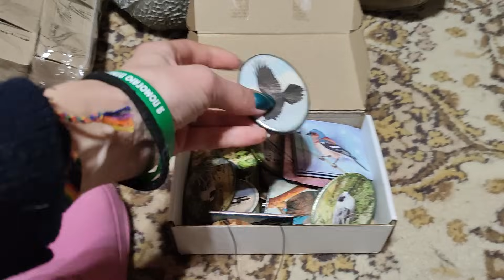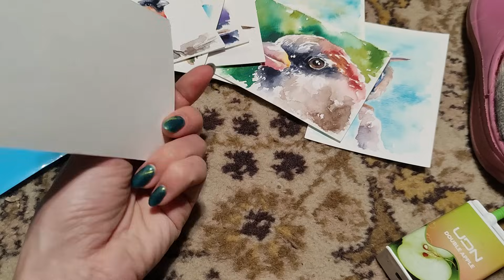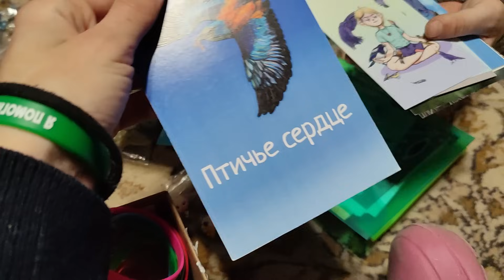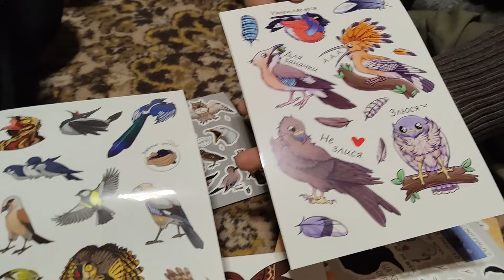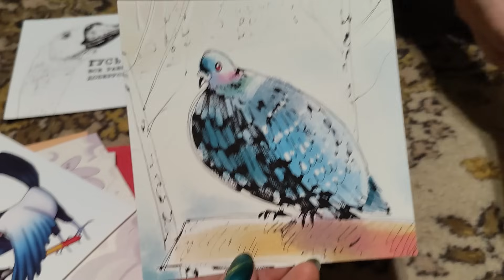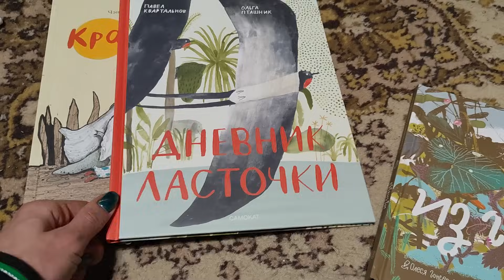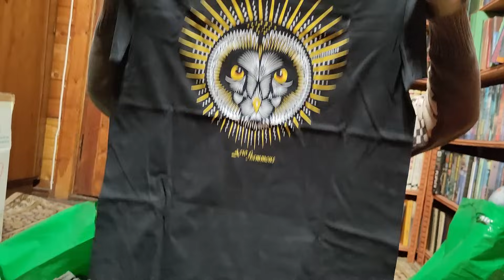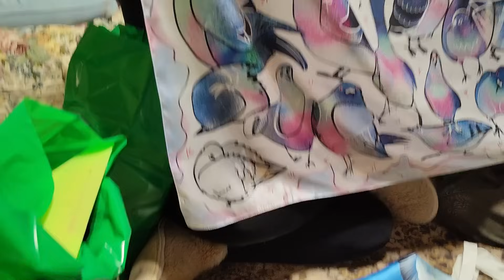Большой анпакинг сувениров для "Белобоки"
Новогодняя ярмарка "Белобока" пройдет 23 декабря в просторном зале на втором этаже ДК-Пространство.

Адрес: Москва, Измайловское шоссе, д. 44. В пешей доступности от метро Семеновская.
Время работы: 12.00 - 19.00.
Вход бесплатный.

Что будет?
✅ Множество изделий ручной работы на птичью тематику.
✅ Большое помещение - еще больше, чем в прошлый раз.
✅ Ручные птицы — подопечные благотворительного фонда.
✅ Удобные парковки поблизости — платные и бесплатные.
✅ Гардероб и туалет для посетителей на первом этаже.
✅ Новогодняя елка, зона отдыха и отличное настроение.

Ярмарка традиционно проводится фондом «Воронье Гнездо» в поддержку реабилитационного центра для диких птиц. Вы сможете найти подарки для друзей и близких и тем самым помочь нашим подопечным пережить еще одну непростую зиму. Также на ярмарке будет организована зона гуманитарной помощи, куда вы сможете передать корма, средства гигиены, переноски, лекарства и другие необходимые вещи.

«Воронье Гнездо» — это реабилитационный центр для птиц. В Москве птицы лечатся у волонтеров, а после лечения отправляются в просторные вольеры недалеко от города Киржач (Владимирская область). Мы всегда стараемся вернуть животное в природу, а если это невозможно, то обеспечить ему достойное доживание рядом с человеком.

Мы существуем исключительно на собственные средства и пожертвования неравнодушных. Вы всегда можете поддержать нас, сделав финансовое пожертвование через сайт